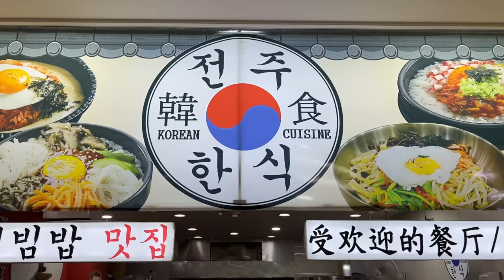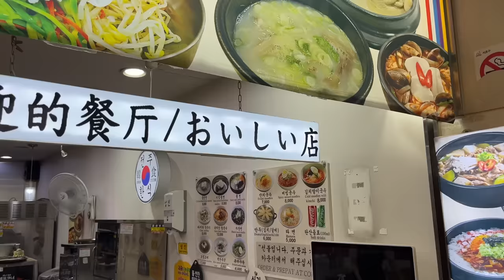【公式】生前、ryuchellを応援してくれた皆様へ。初めての韓国旅行vlog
ryuchellがYouTubeのために撮影していた韓国旅行の様子を編集してアップ致しました。楽しんで頂けると幸いです。
↑ryuchellプロデュースのメイクブランド「煌煌（きらきら）」からリリースしたオイル美容液「愛との出逢い〜Natural Face Oil〜」のECサイトはこちら☆

アランエイジ株式会社

ryuchell이 ​​생전 방문한 한국 여행의 모습을 봐 주세요

Check out Ryuchell's trip to South Korea before his death.